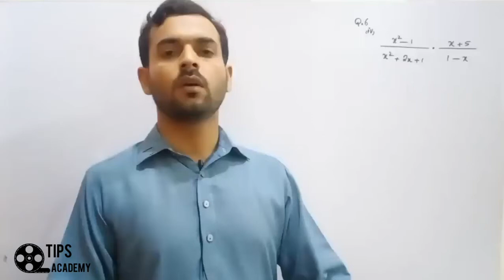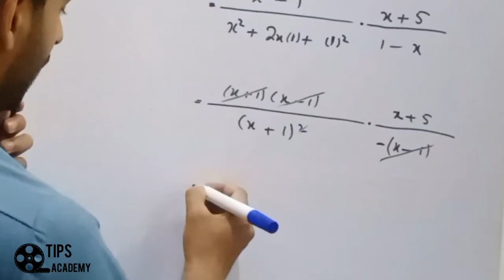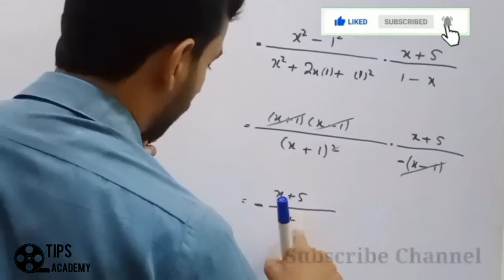9 class math Ch 4 Exercise 4.1 Question 6 Part 4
Class 9th
In this video student will learn about
9 class math Ch 4 Exercise 4.1 Question  6 Part 4